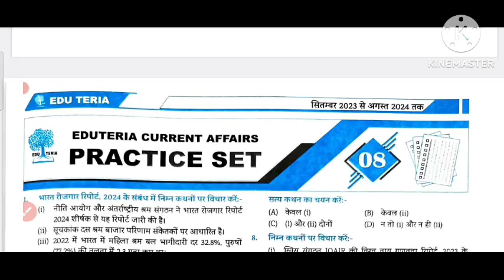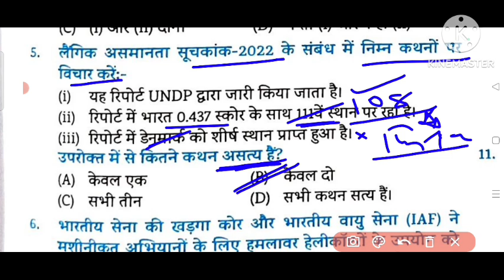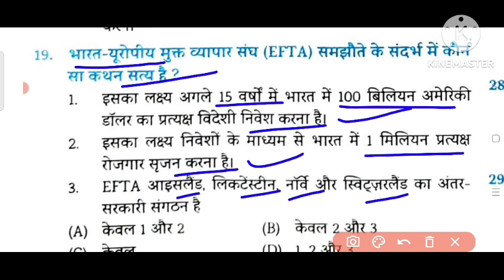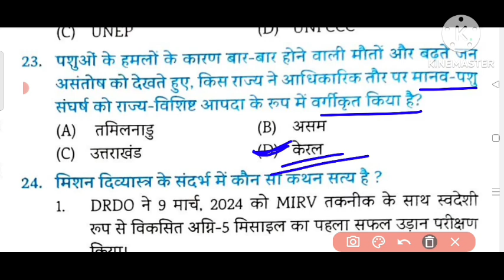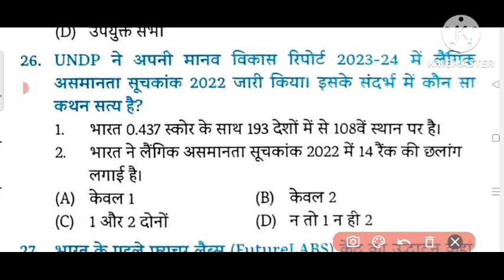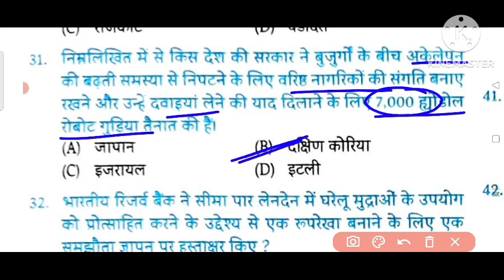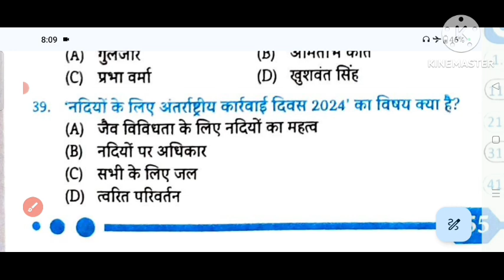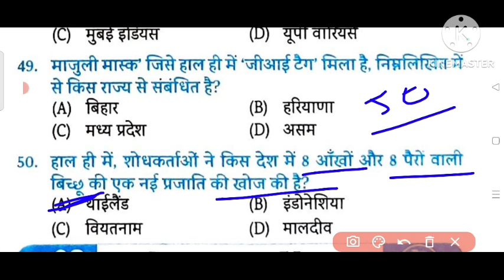EDU TERIA Current Affairs 2024 MCQ (Set-08) | EDU TERIA Varshikank 2024 MCQ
*Welcome to BPSC DARPAN!*
In this video, we bring you a comprehensive and meticulously curated practice set for *EDU TERIA Current Affairs 2024*. This video is designed to help aspirants prepare effectively for competitive exams like BPSC, UPSC, SSC, and other state-level exams. Whether you're a beginner or a seasoned aspirant, this practice set will enhance your preparation and boost your confidence.

*BPSC/ BSSC/ BPSSC/ TRE/ STET और अन्य बिहार बेस  प्रतियोगी परीक्षाओं की तैयारी के लिए सबसे विश्वसनीय चैनल। यहां पाएं नवीनतम अपडेट्स, महत्वपूर्ण जानकारियां, परीक्षा की रणनीति, और स्टडी मटेरियल्स। जुड़ें हमारे साथ और अपने लक्ष्य की ओर बढ़ें आत्मविश्वास के साथ!*

1. *Annual Current Affairs Overview:*
   - We cover the most important events and developments from 2024, providing you with a broad perspective on what’s happening around the world. From national news to international affairs, this section ensures you’re well-versed with the key issues of the year.

2. *August 2024 Current Affairs:*
   - In addition to the yearly overview, we delve into the specifics of August 2024. This section is crucial as it covers the latest developments and news, helping you stay updated with the most recent information that might appear in your exams.

3. *Practice Set Questions:*
   - The heart of the video is the practice set, which includes a variety of multiple-choice questions (MCQs) based on the *EDU TERIA Current Affairs 2024* material. These questions are designed to test your knowledge and provide you with a real-exam experience.

 Teria Current Affairs 2024
Edu Teria Current Affairs new book 2024
Edu teria Current Affairs new Book august 2024
Edu Teria Current Affairs august 2024 Book new
Edu Teria Current New august 2024
Edu Teria Current Affairs2024
Edu teria Current Affaires august edition 2024
Edu teria Current Affaires Fatafat.100com august 2024
fatafat.100.com Edu teria new book 2024 february 2024 eduteria fatafat 100.com
Edu teria Current new edition 2024
edu teria
edu teria modern history
edu teria geography
edu teria 5000 mcq discussi

वार्षिकी
EDU TERIA Current Affairs For 70th BPSC
Varshikank Current Affairs For 70th BPSC
EDU TERIA Current Affairs 2024 वार्षिकांक
70th BPSC PT Special Current Affairs
70th BPSC Special EDU TERIA Current Affairs 2024 EDU TERIA Varshikank MCQ
EDU TERIA Varshikank 50 MCQ
EDU TERIA Current Affairs 2025
EDU TERIA Current Affairs 2024 MCQ
EDU TERIA Varshikank 2024